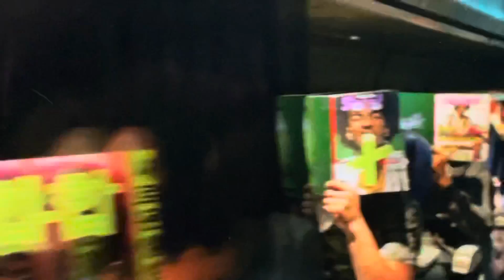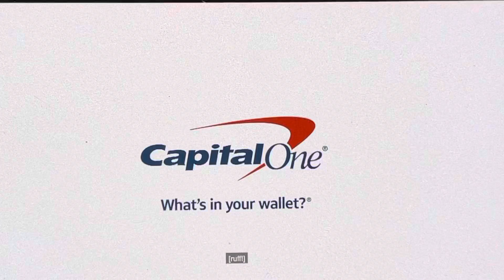4th Quarter Part 5 - Raptors vs Bucks